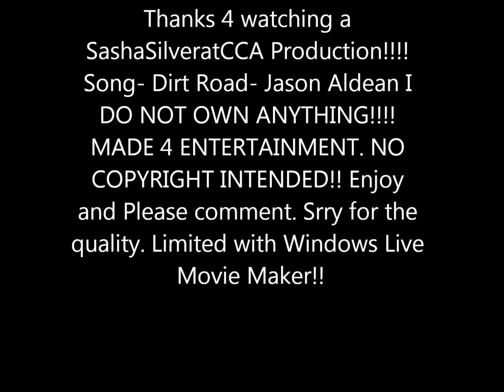Border Collies!!!! *Jason Aldean- Dirt Road*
Border Collie Music Video